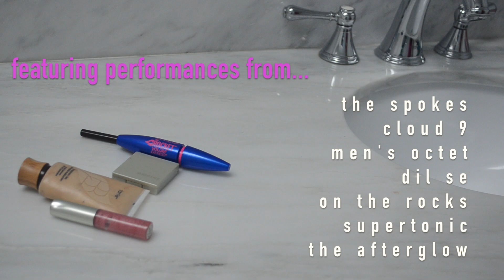HellaCappella Promo Video 2k14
Support UC Davis' all female a cappella group, The Spokes, in our 10th annual NorCal a cappella showcase, HellaCappella!
This year HellaCappella will take place on April 18th at 7:30pm in the Mondavi Center.
Part of the proceeds will help support Women's Empowerment of Sacramento